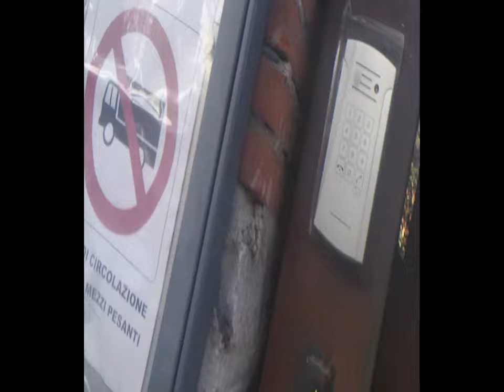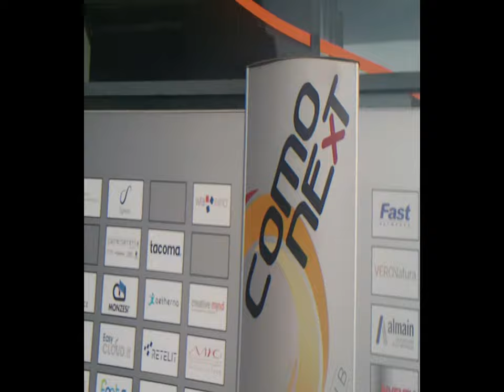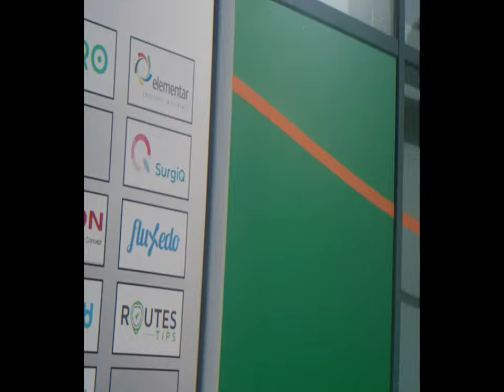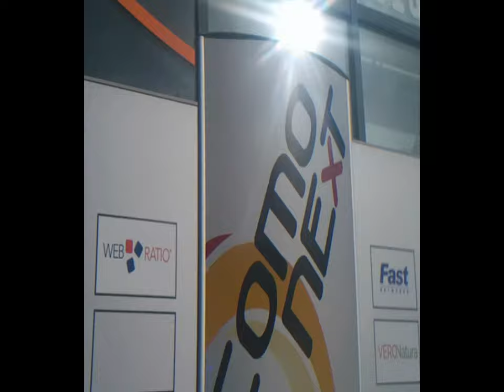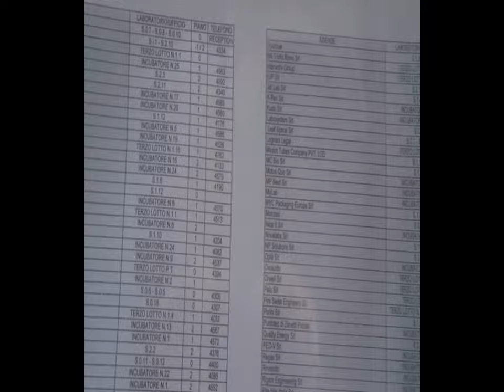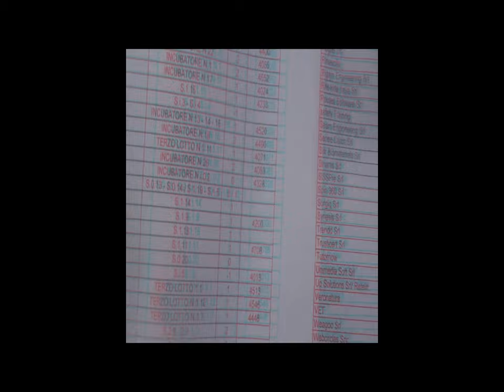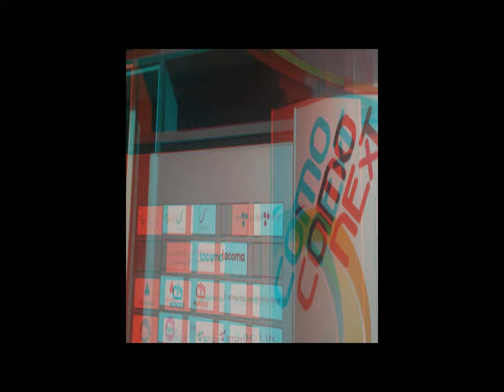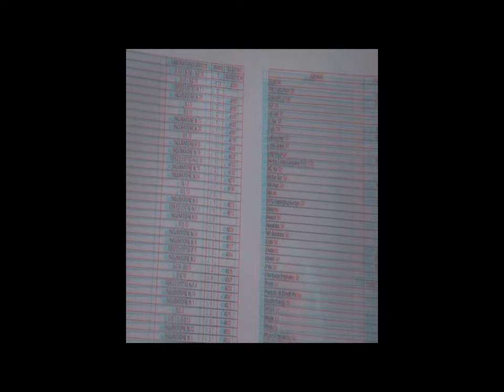2d 3d ComoNExT et al. [by Sergio Conegliano]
2d 3d ComoNExT et al. [by Sergio Conegliano]
NB. Thru 2X Magnifier ‘Lumagny’ on Bloggie: Better Depth & Agreeable Visualisation
 (beside crossfade for videoediting.. avec typically MAGIX video deluxe 17 Premium).
Tiny parathematic 3d various ca.noticeable readings(antan too). LG 3D TV: pixels and polarization #